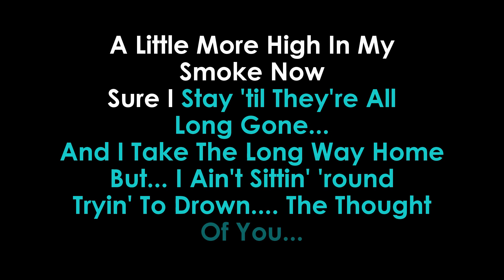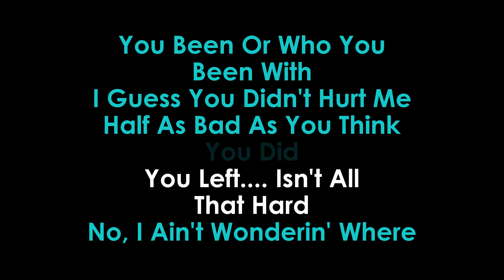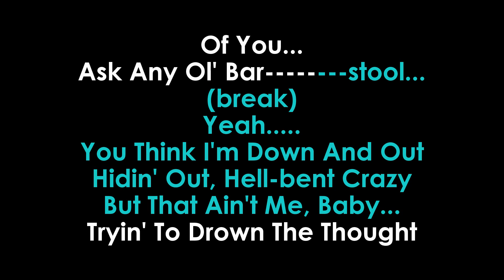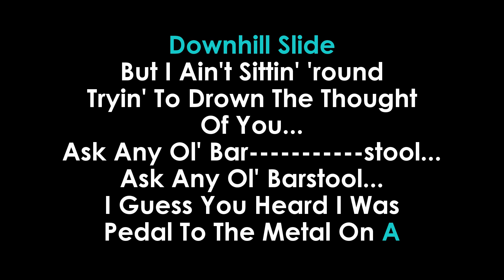Jason Aldean Any Ol' Barstool karaoke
Instrumental Karaoke LYRICS Video